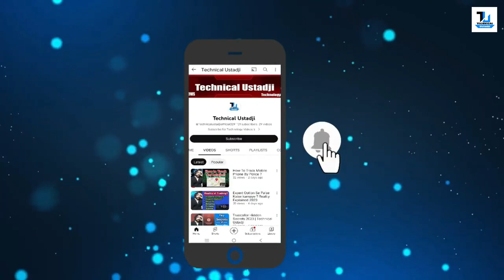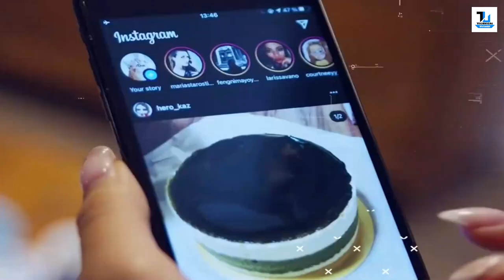Hire a Hacker " Dark Web Reality 2024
It is very common on dark web to hire a hacker, and order to hack any social media account or website for some money (according to the deal or project). They accept all payments via bitcoin or any digital currency to protect their identity. And it's happening on a very large scale, not just by a few hackers

1) hire a hacker inside deep dark
2) hire a hacker to get your account back
3) hire a hacker reviews
4) hire a hacker cheap india
5) how to hire hacker in dark web
6) dark web kya hai in hindi
7) dark web par kya hota hai
8) hire hacker in delhi
9) facebook account hacked
10) how to hire hacker in dark web in hindi